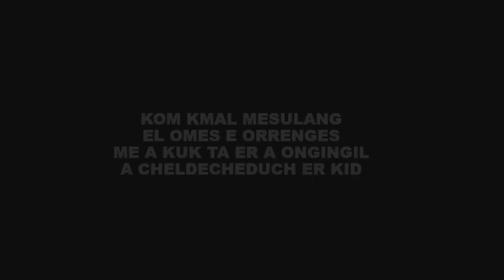STRAIGHT TO THE HEART PROGRAM with RIBKA KINTARO (27NOV23)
HOST: JACOB YANGILMAU
GUEST: RIBKA KINTARO